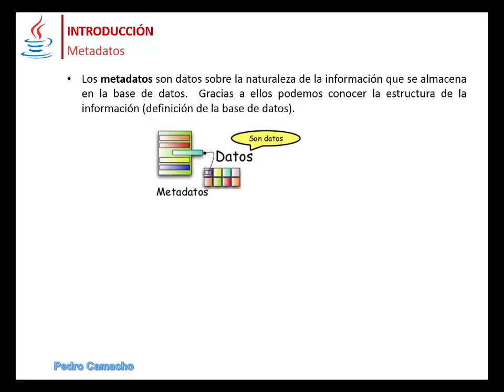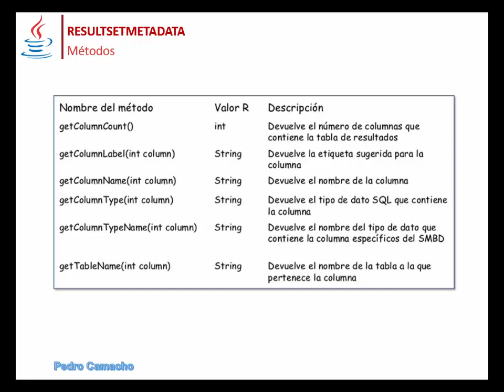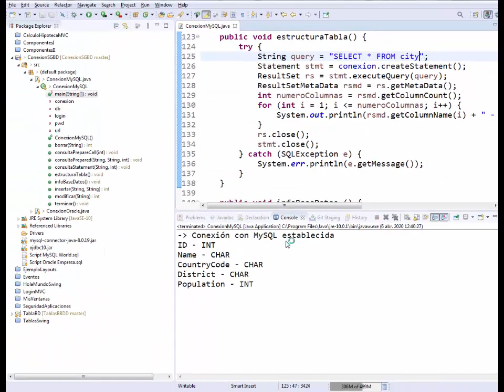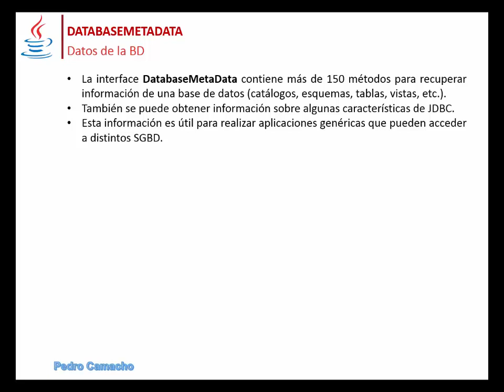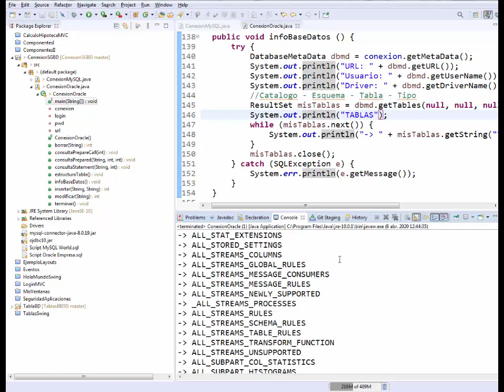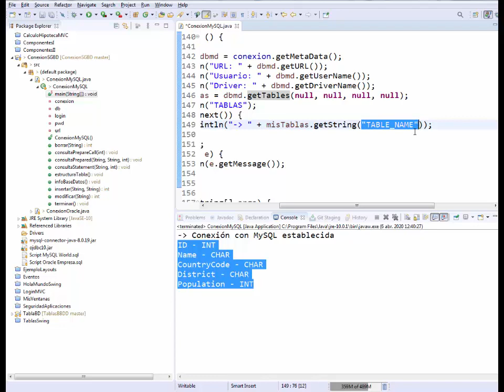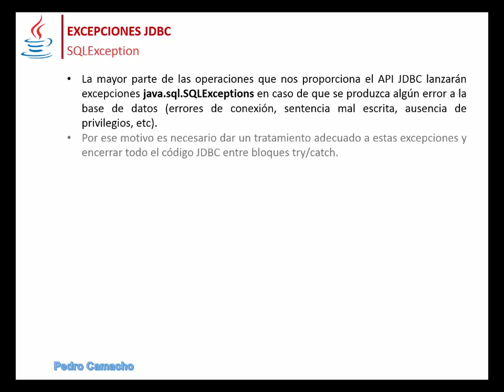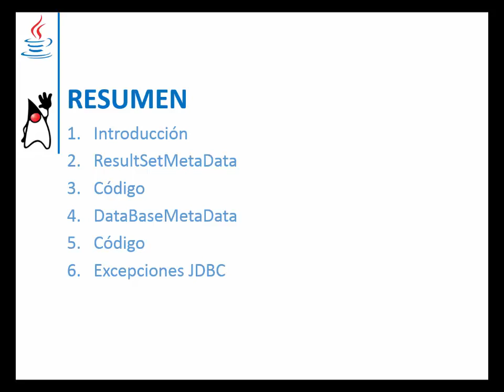Tema 8 – MetaData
ResultSetMetaData
DataBaseMetaData
Excepciones JDBC